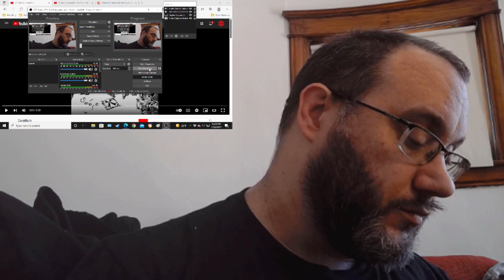Band Maid - Corallium REACTION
Lonnie Kramlich, thank you for suggesting this. Sorry I forgot to get your name in the video. I will do better in the future. This is my reaction to "Corallium" from Band-Maid.